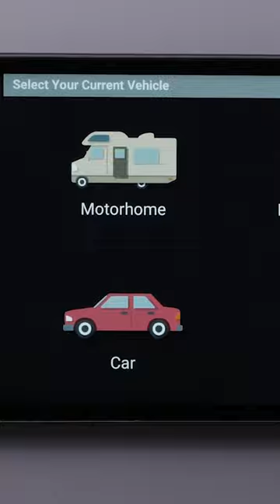Garmin RV 785